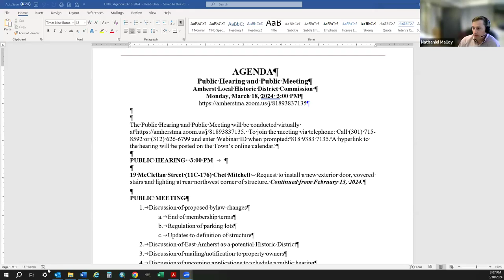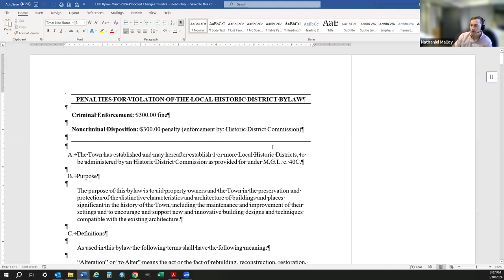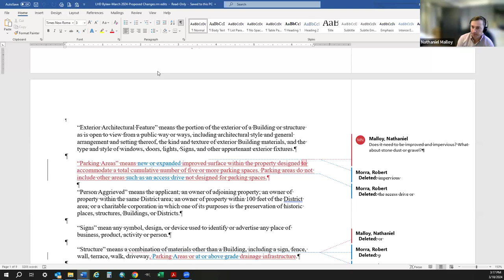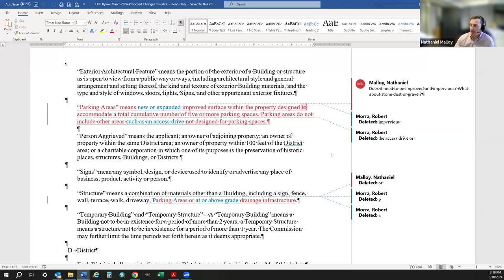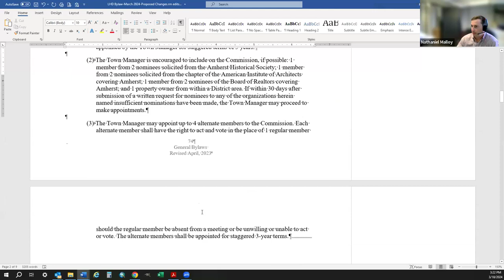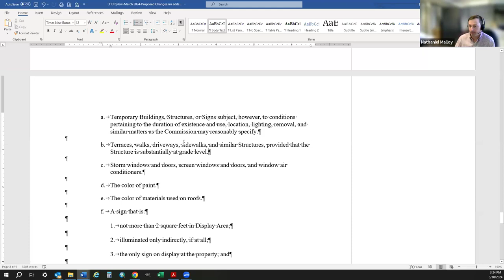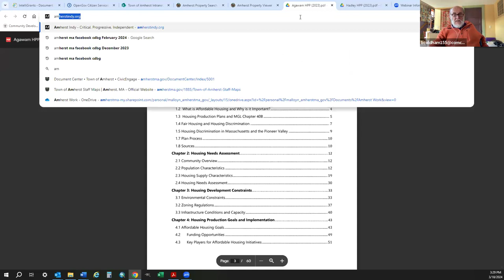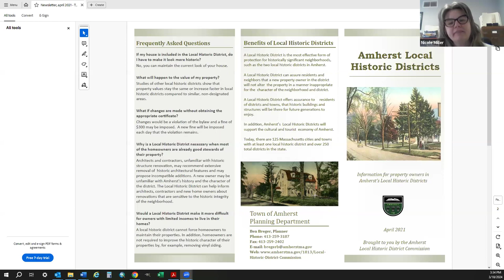Local Historic District Commission Mar 18, 2024